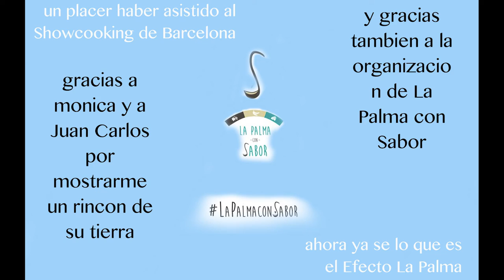Receta con sabor para disfrutar de La Palma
Los sabores de La Palma, siente en primera persona los sabores que La Palma tiene para ti.